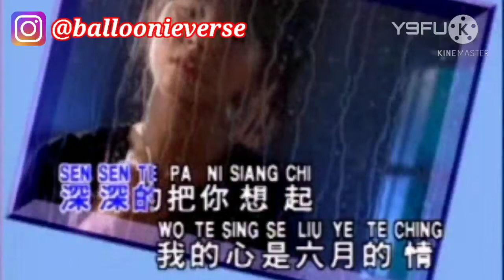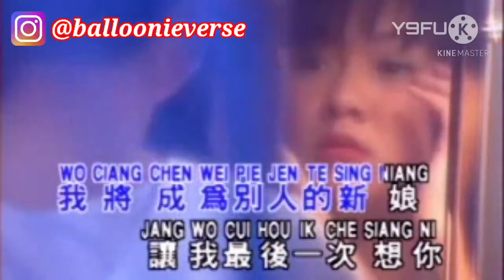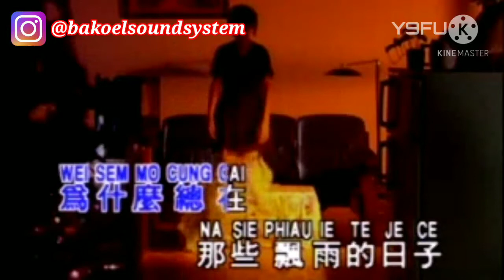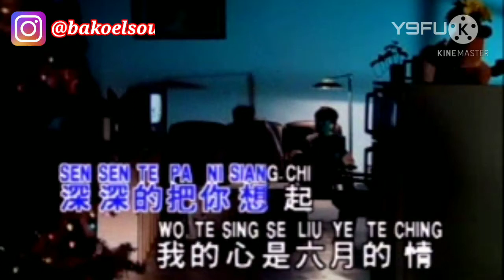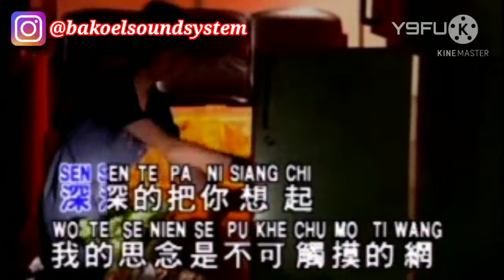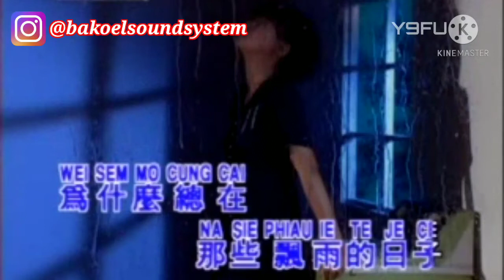SING IE - 心雨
Bagi yang REQUEST lagu karaoke duet dengan VOCAL dan FOTO/VIDEO diri kalian sendiri , silahkan tulis ID SMULE atau ID STARMAKER kalian beserta LAGU yang diinginkan...di kolom komentar , thanks

Created by Y9FU VIDEOKE